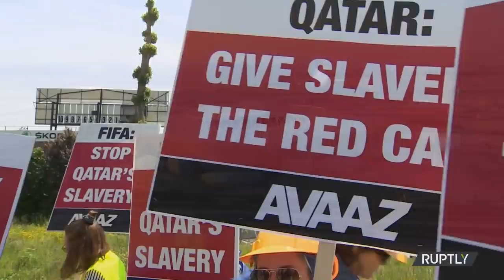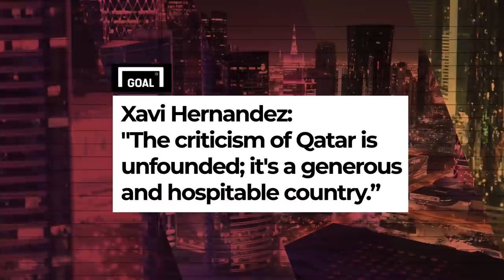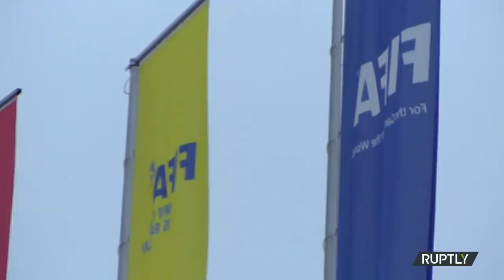Why do QATAR invest so much money in SPORTS? - VisualPolitik EN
On 2 December 2010, FIFA, the International Federation of the biggest sport in the world, awarded Qatar the hosting of the 2022 World Cup.

A decision that for Qatar, one of the richest countries in the world, meant launching one of the largest investment plans in history: we are talking about a plan of $200 billion.

Which has made us at VisualPolitik ask ourselves a few questions: Why on earth is Qatar so keen to host a World Cup? Why does it consider it such a big deal?